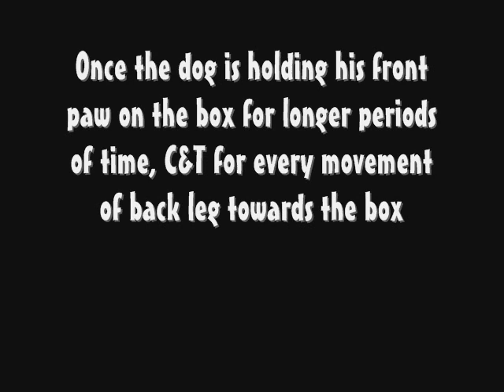Learning to lift right legs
A quick video of how I'm trying to learn Wi to lift her right legs